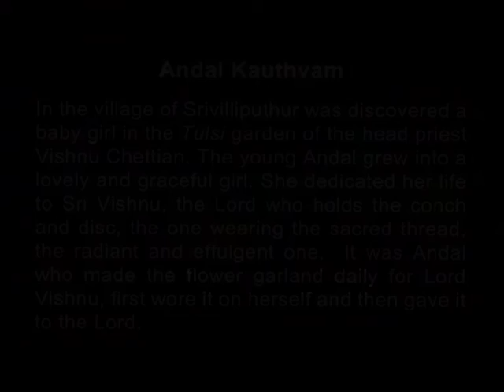Bharatanatyam, Andal Kouthuvam... Anita Ratnam’s classical dance in praise of Lord Vishnu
This Bharatanatyam dance piece, Andal Kouthuvam is in praise of Lord Vishnu.